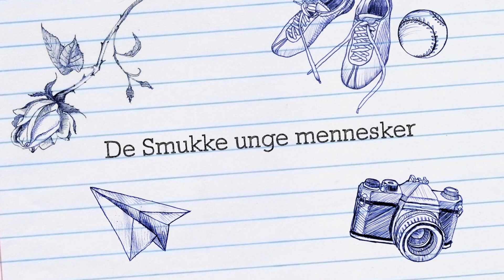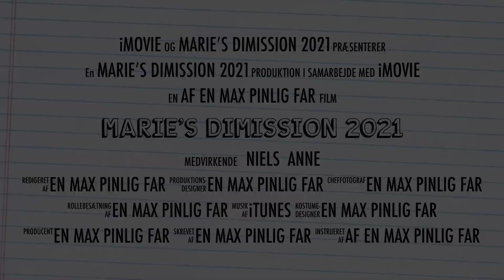Marie’s Dimission 2021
Denne video handler om Marie’s Dimission 2021